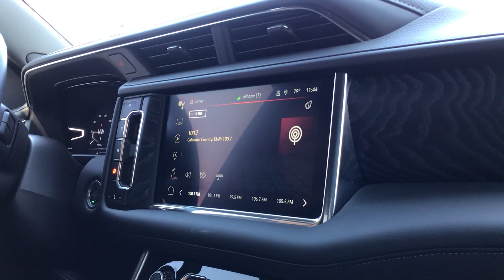Dutandpluming.com￼ Commercial￼ radio 100.7